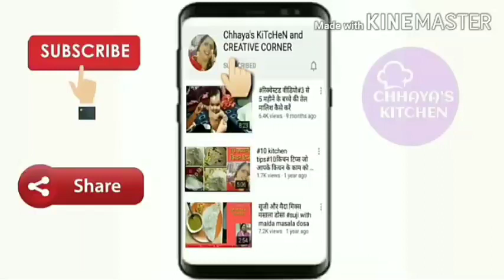पुरानी साड़ी के कुशन कवर/2nd partतो आज बन गए मेरे कुशन कवर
दोस्तो आज की वीडियो में मैने कुशन कवर की सिलाई की है मैं लिंक दे दूँगी पिछली वीडियो का जिसमे मेने साड़ी से बेड शीट्स सेट की कटिंग की थी और कुशन कवर की कटिंग की थी तो आज मेरे कुशन कवर बन गए वीडियो जरूर देखिएगा